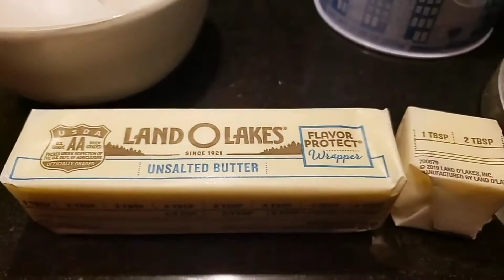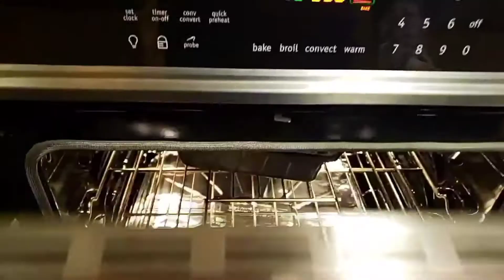Stroopwafle Cake - Trader Joe's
Watch me make the Trader Joes Stroopwafle cake mix. I added extra Stroopwafle on top. Delish!